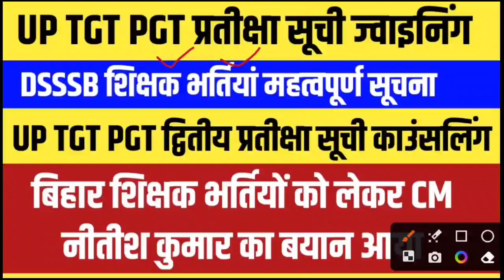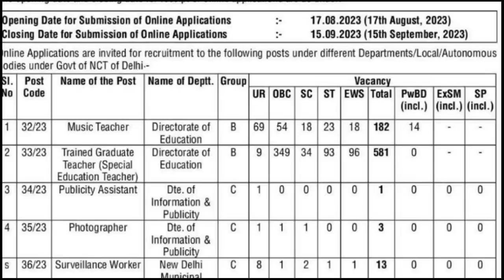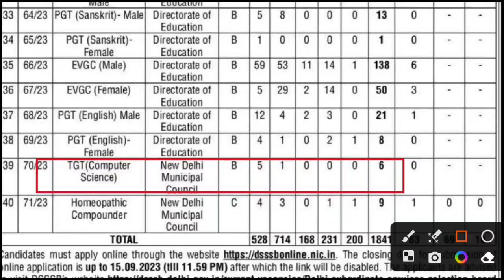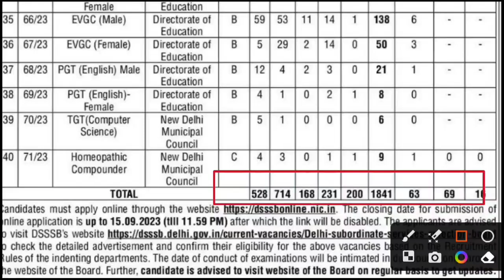UP TGT PGT WAITING JOINING NEWS । BIHAR SHIKSHAK BAHALI NEWS । DSSSB TEACHER VACANCY NEWS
DESCRIPTION FOR DSSSB PRT EXAM 2023
BEST Solved Papers BOOK

Aaj Ka Topic:- TGT PGT WAITING JOINING NEWS । BIHAR SHIKSHAK BAHALI NEWS । DSSSB TEACHER VACANCY NEWS